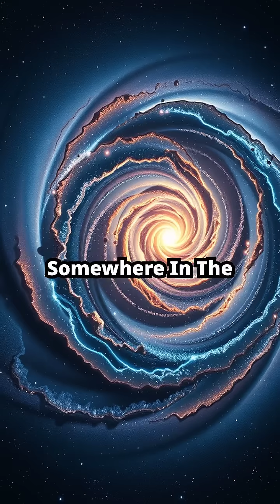The Great Attractor: What’s Pulling Our Galaxy?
The Milky Way is racing through space at 14 million mph pulled by an invisible force called the Great Attractor. Hidden behind cosmic dust, this massive mystery bends galaxies but we cant see it directly. Some say its a supercluster others think its something even stranger. The universe still has secrets to reveal.